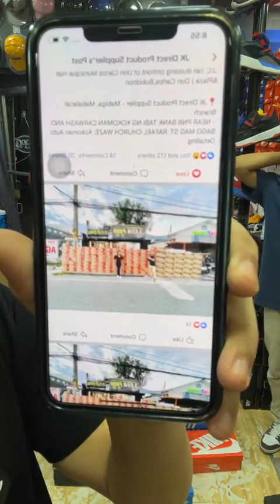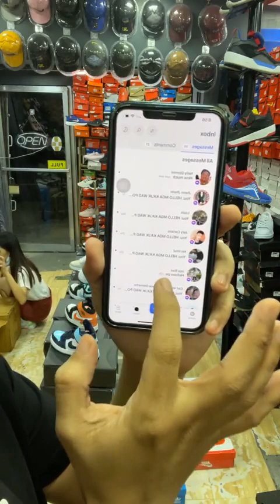Retro British style casual men's shoes recommended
Gentleman style men's shoes recommended